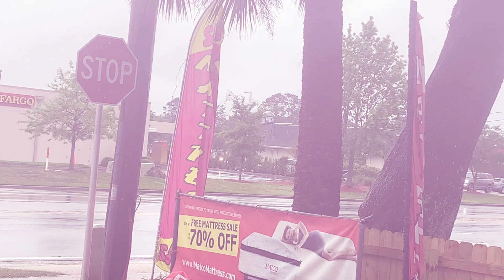Rain drop dreams in Pensacola, Florida! Sleep good tonight - Mattresses from Matco!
Rain drop dreams in Pensacola, Florida! Get a good night’s sleep!!! Mattresses and Beds in Matco Mattress store in Pensacola, Florida.